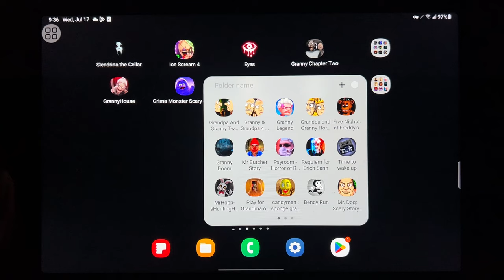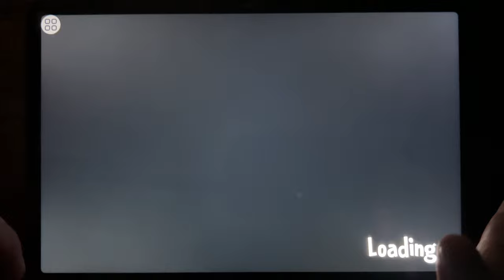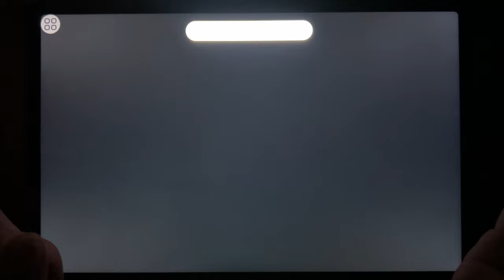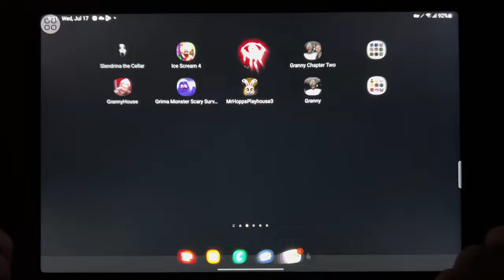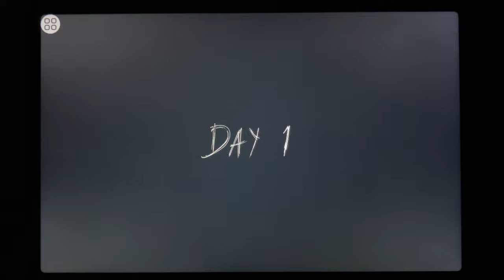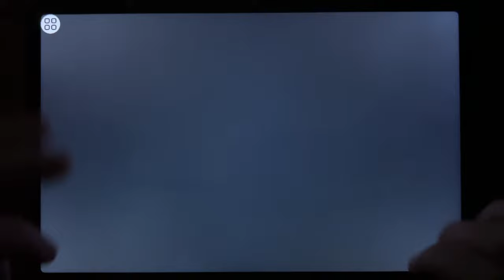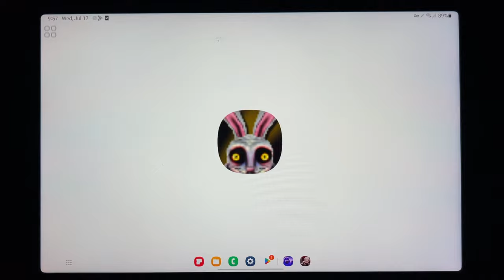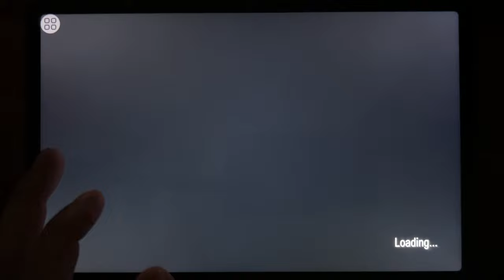Slendrina The Cellar, Ice Scream 4, Eyes, Granny Chapter Two, Granny House, Grimace Monster...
Slendrina The Cellar, Ice Scream 4, Eyes, Granny Chapter Two, Granny House, Grimace Monster, Mr Hopps Playhouse 3, Granny